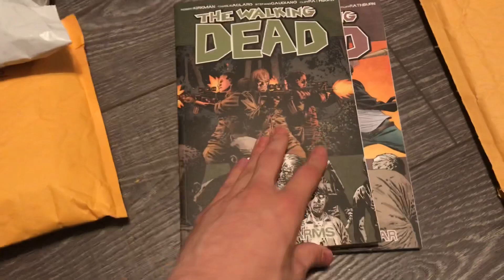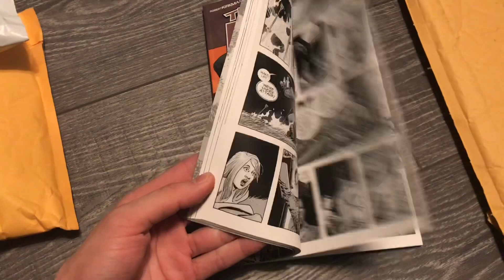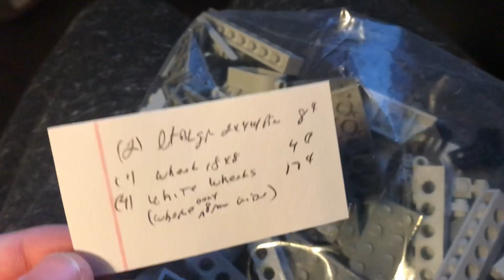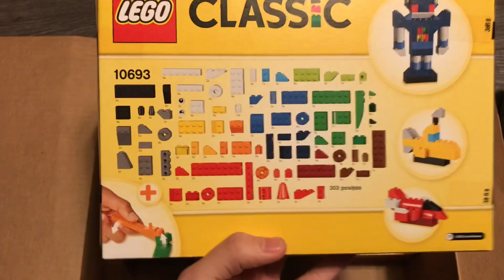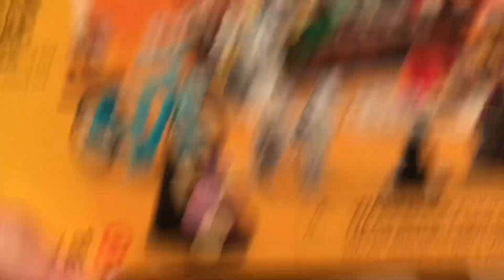Weekly Update #2 - Lots and Lots of Mail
Lots of mail this time!